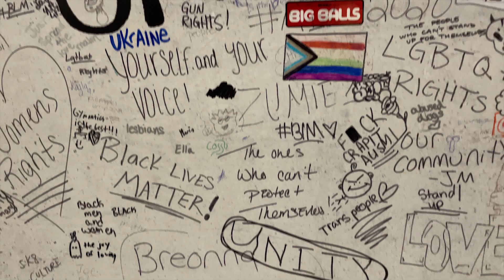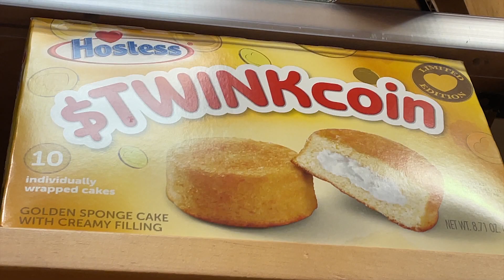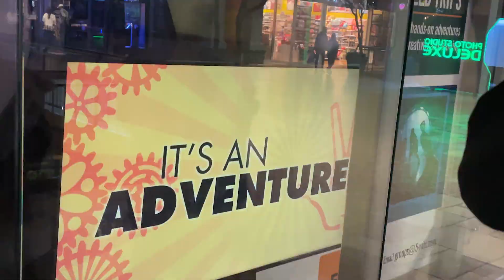Chainsawman POWER Energy Drink Review @ Destiny USA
Birdfriends Play on Twitch & gaming channel, @birdstorc on twitter & insta.

Nov. 21, 2022: Legendary Hip-Hop Producer Cranberry Dave's younger brother, Top 40 Beyblader Dan, gives Bird & Bea a guided tour of Destiny USA--the 8th-largest shopping center in America, located in Syracuse, New York. There, at an import snack store, they purchased a very expensive Chainsawman-themed energy drink.